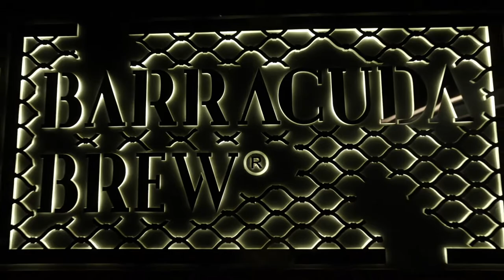Kavitha & Vignesh Cocktail Party!